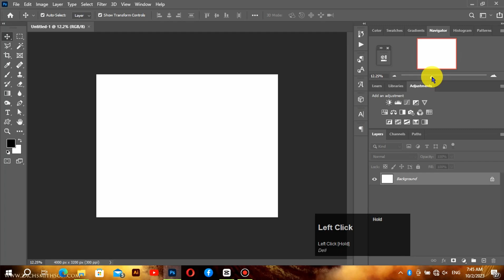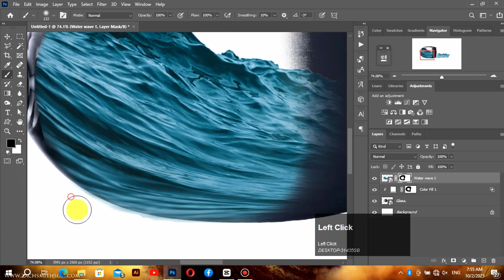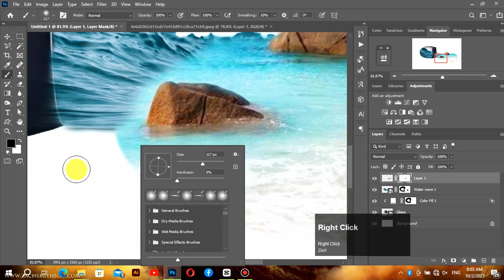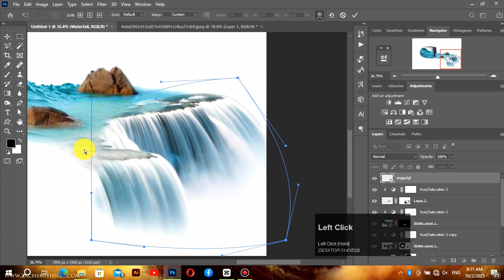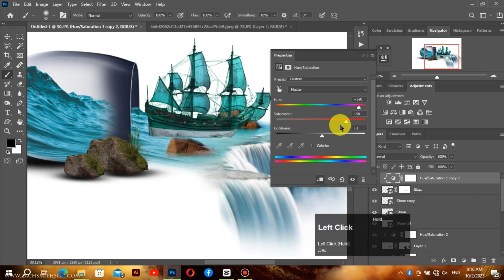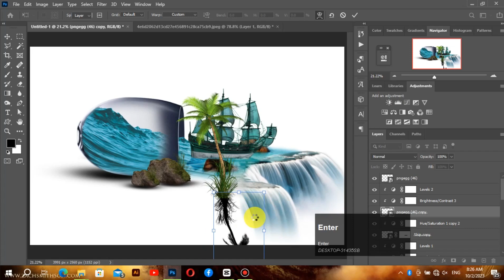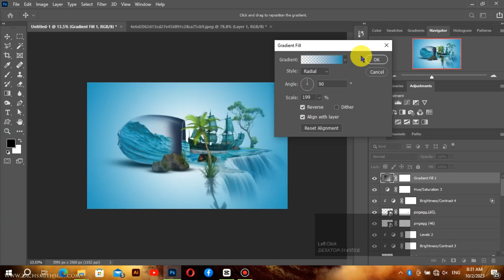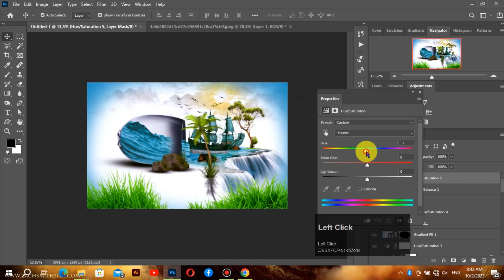dream photo manipulation full tutorial [photoshop tutorial] [photoshop manipulation]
Learn how to create a dreamy photo manipulation scene with Adobe Photoshop in this full tutorial. In this tutorial, we’ll show you how to use photo manipulation techniques to create a dreamy scene.